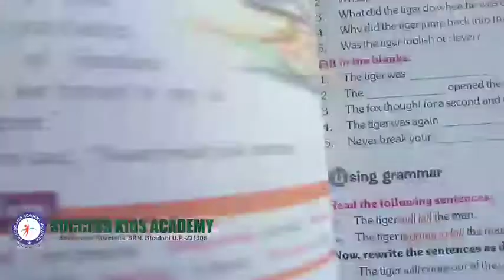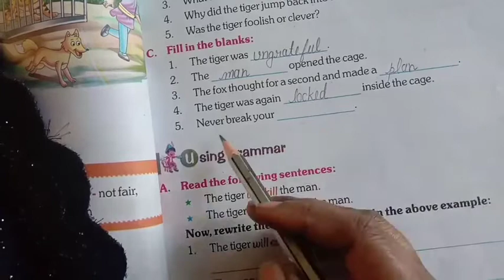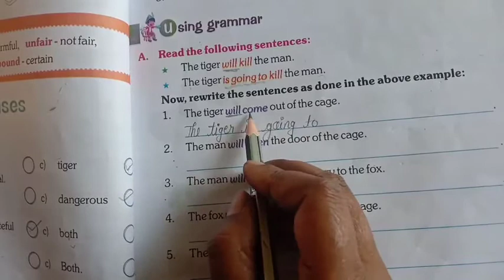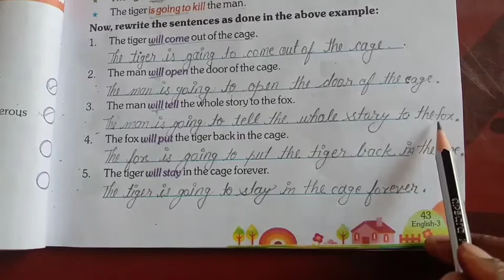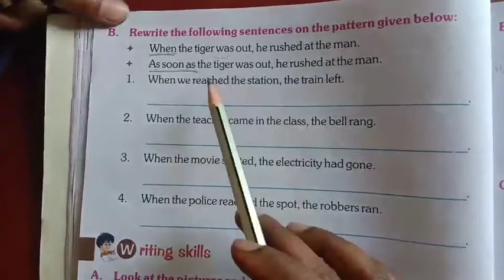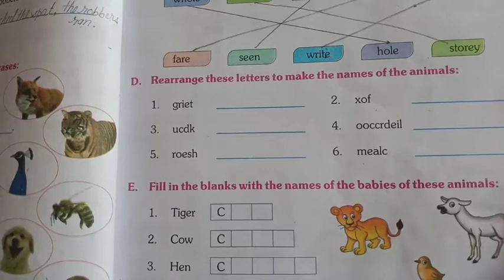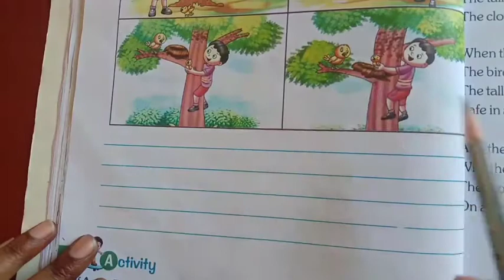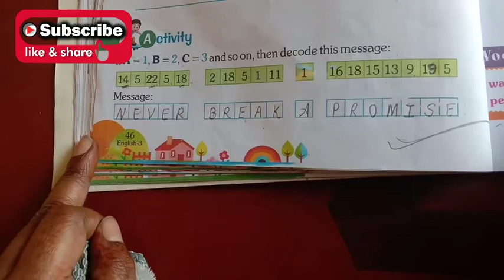Class-3rd English Reader Chapter-6 The Ungrateful Tiger Exercise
The Ungrateful Tiger
Exercise